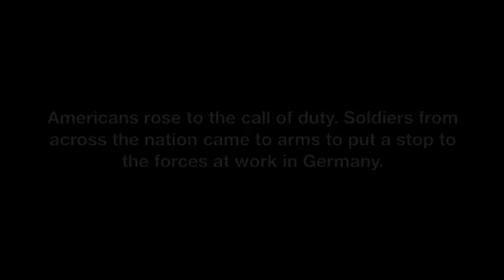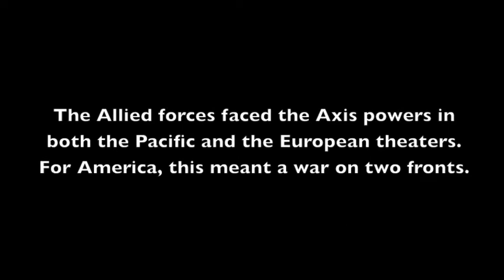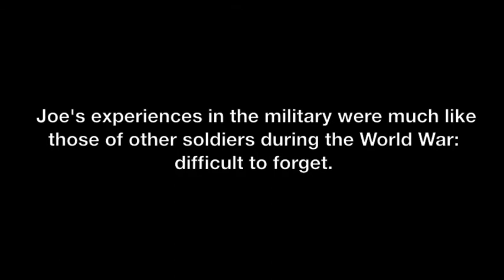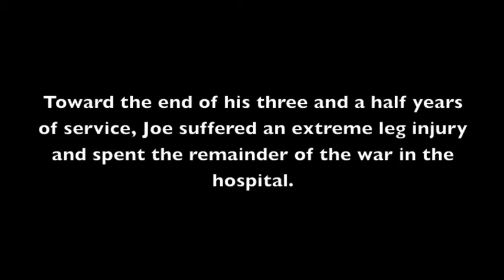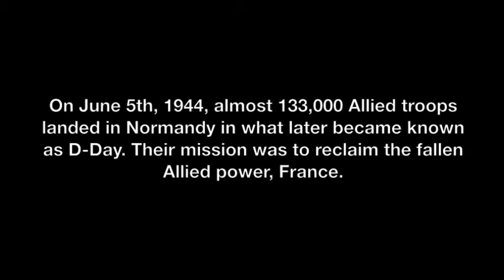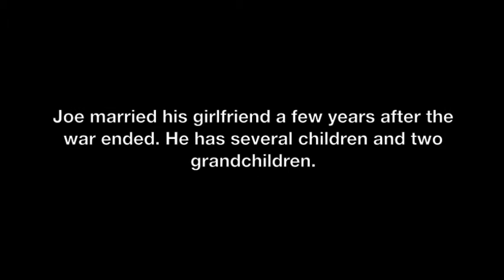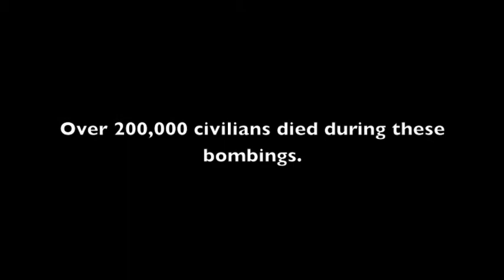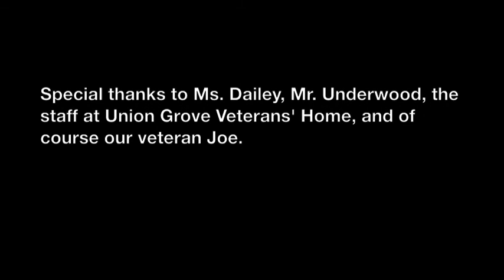The Shadows Between War: An Interview with Joe, a WWII Veteran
Students of Harborside Academy interviewed Joe, a 94-year-old veteran who served on the European Front during WWII. They created and produced this documentary in their English class to honor his life and allow others to gain insight from his life experiences.